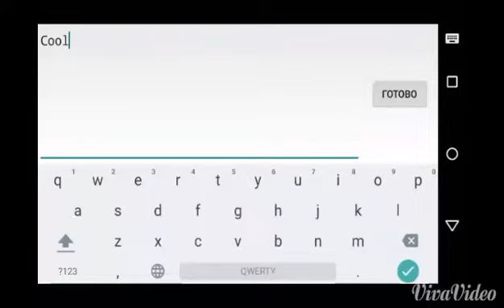If DeCode was lv1 - Rockstr99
Just easy DeCode :) Enjoy! :)